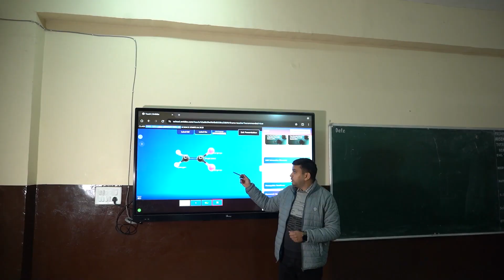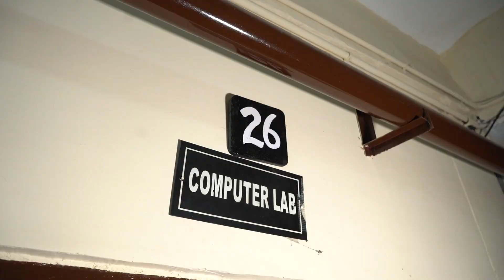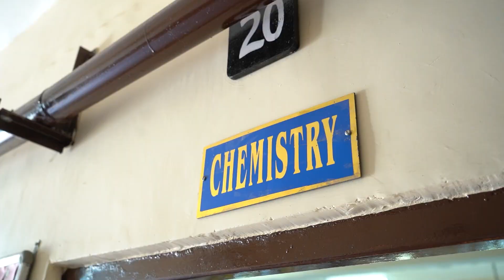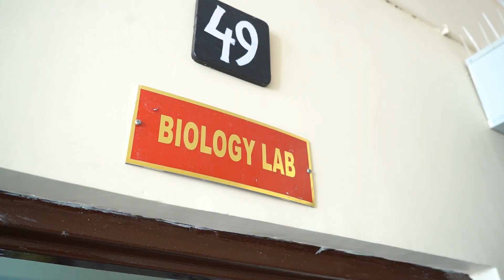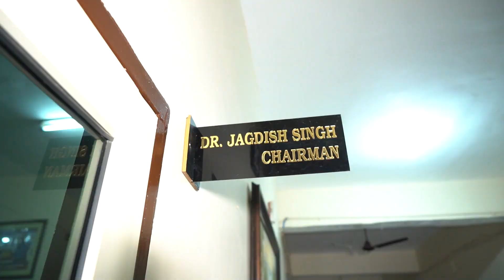A Virtual Campus tour to Sacred Soul Cambridge School, Road ,Kangra ,Himachal Pradesh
A Virtual Campus tour to Sacred Soul Cambridge School, Road

Empower your child's journey with us! 🌟📚
Share this post with friends and family who might be interested in joining our school community. Let's make this academic year a memorable one for your child! 📖🎨🏆